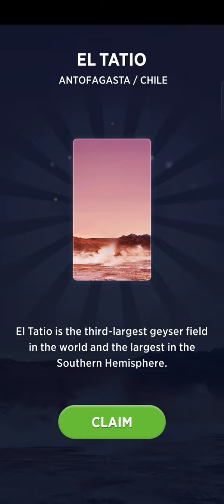Wow - word of wonders Word puzzle game level 93 up/ happy lanz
This video is my recorded gameplay. Thank you I hope you like it.

Visit the wonders of the world while you connect letters to create great words!

Welcome to Words of Wonders! In this fantastic crossword game, you will improve your vocabulary and spelling skills at the same time you travel around the world discovering the hidden secrets of the 7 wonders and also incredible cities.

In WOW you will start with few letters as an unique clue, you will have to test your brain to write and create new words from scratch and connect all of them to get the final crossword solution. Will you master this vocabulary game? Sometimes you will have the solution clear in your head, but sometimes you will have to guess the solution as there won't be more words to connect. This game is a perfect entertainment tool to improve and develop your searching, writing, and solving problem skills.

Puzzle by puzzle you will travel around the world while solving every crossword and every challenge that may arise. Connect letters to get the final solution and travel to a new country! Is there any better than discovering the world while learning new words and improving your vocabulary?

What strategy will you use? To solve the puzzle at a first sight by guessing or maybe by finding one word at a time? What will be the next city to quit from your bucket list? In this amazing crossword game, you will visit all of them!